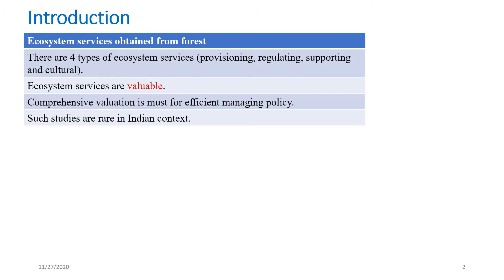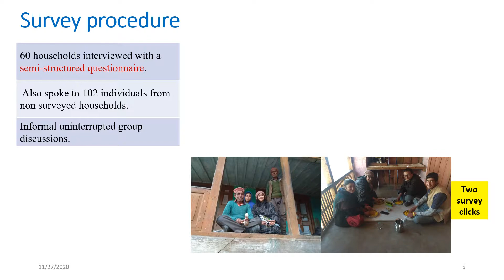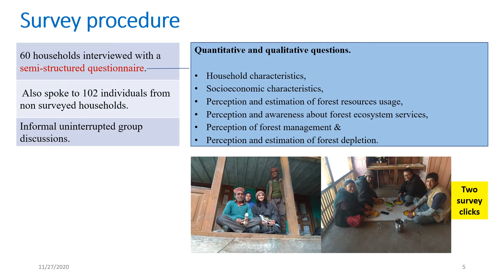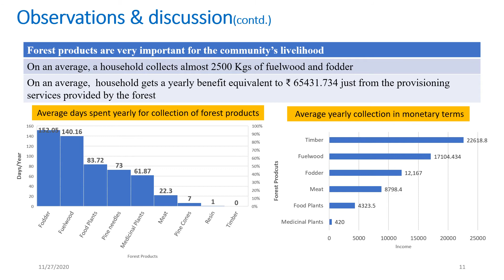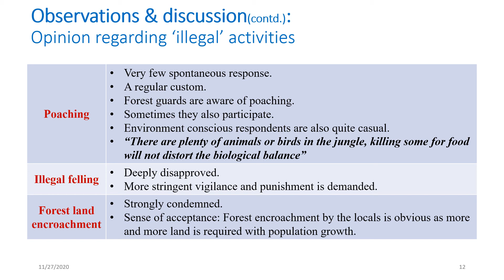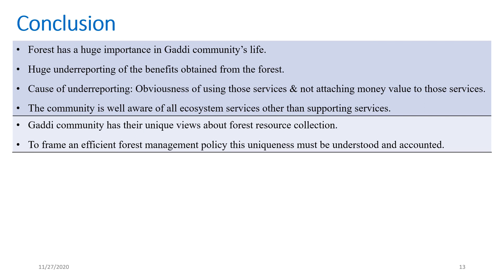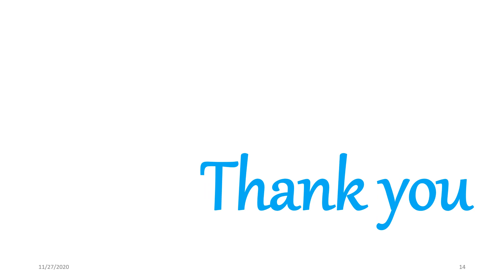4 Kritishnu Sanyal Oral